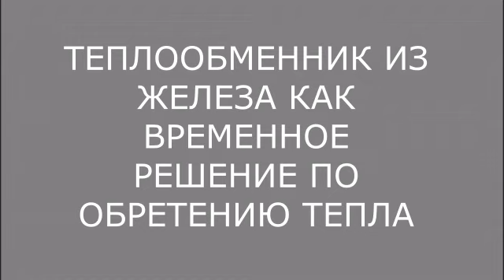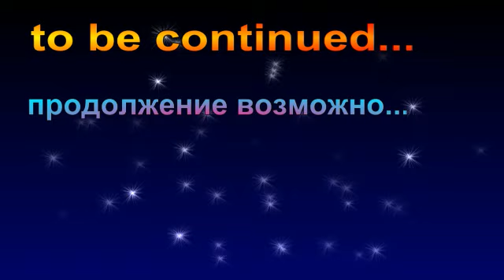Теплообменник из железа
теплообменник своими руками